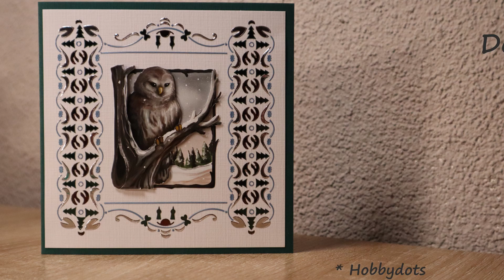Hobbydots - Timelapse - Winterowls - 3D card - Dot and do - nr. 94.1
Timelapse
Winterowls
Hobbydots 3D card
Dot and do nr. 94.1